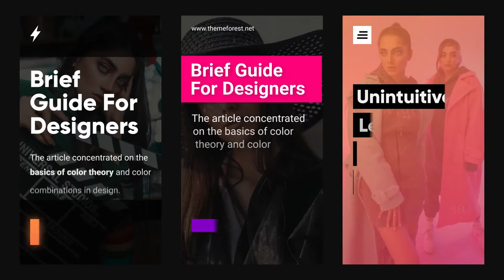Instagram Stories (After Effects Template)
Features:
- 12 stories
- 1080×1920 resolution